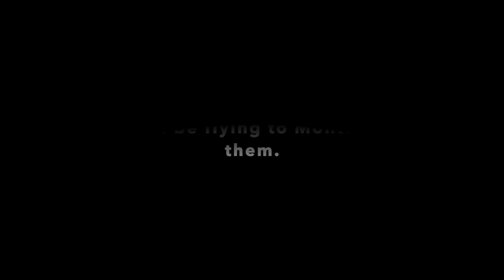Our Surprise Montana Trip!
Follow along as we take a trip to Montana for Christmas!

We wanted to surprise Obie's parents for Christmas so we flew to Montana with Obie's sisters!

Enjoy this short video about our trip!